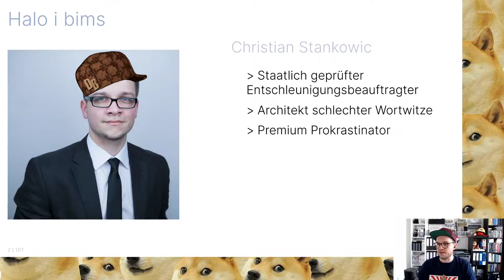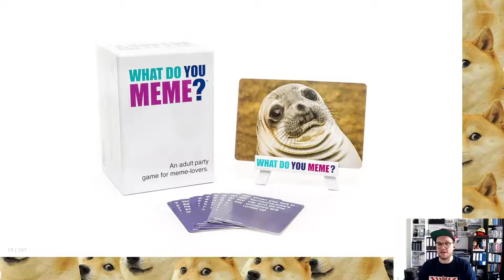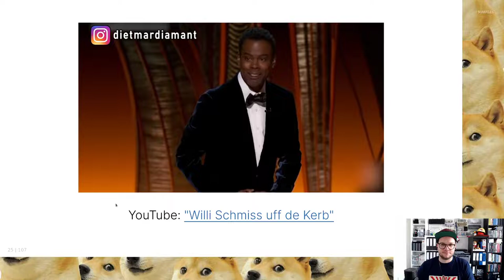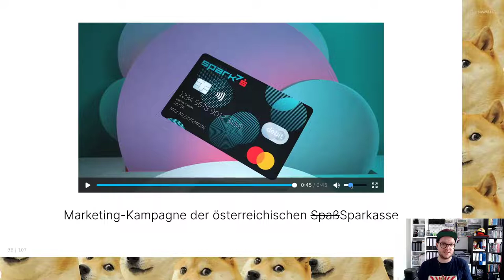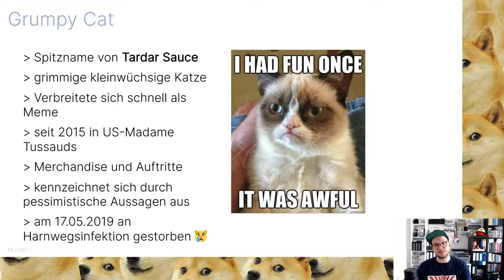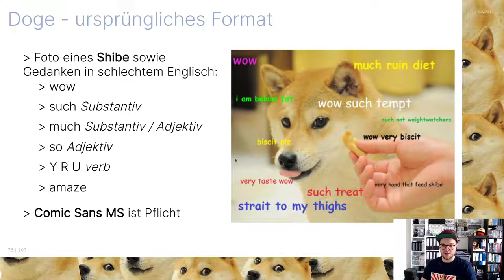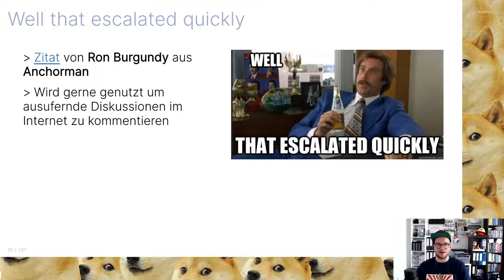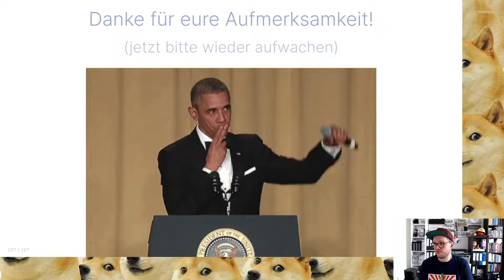Netzkultur und Memes für Einsteiger:innen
Memes sind allgegenwärtig und nützlich. Sie sind unterhaltsam, können eure Präsentationen aufpeppen und auch aus Marketingsicht sind sie nicht mehr wegzudenken. Macht das kleine Latinum in Internethumor und lernt die wichtigsten Maimais, Do's und Don'ts für eure Präsentationen und auch rechtliche Grundlagen kennen, um euch nicht nur gegen Internet-Trolle durchsetzen zu können. In dieser Schulung erarbeiten wir uns sämtliche Basics, die ihr für gelungene Auftritte braucht. Auch das ein oder andere unnütze Wissen wird vermittelt, damit ihr in der Kneipe eures Vertrauens mit Insiderinfos flexen könnt.

Teilt die Video gerne weiter, falls ihr noch ein paar Boomer kennt, die Memes mit Facebook-/WhatsApp-Bildern verwechseln.